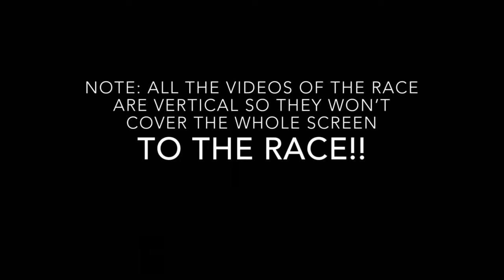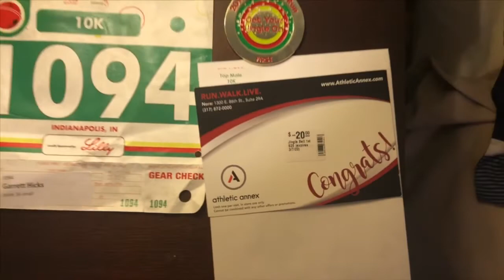My First Road Race Victory!!